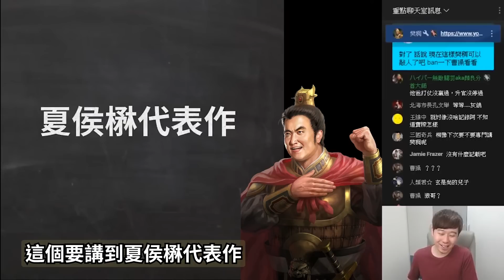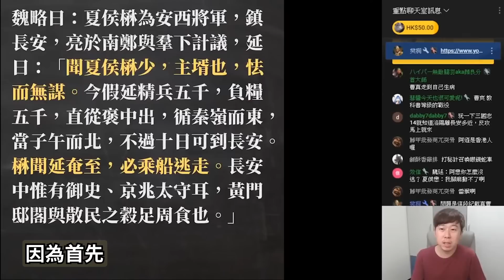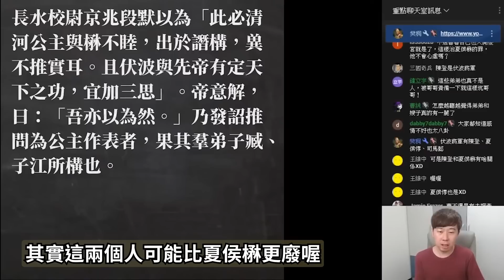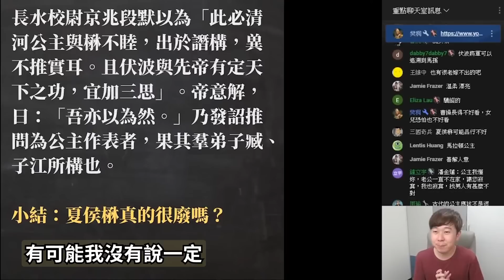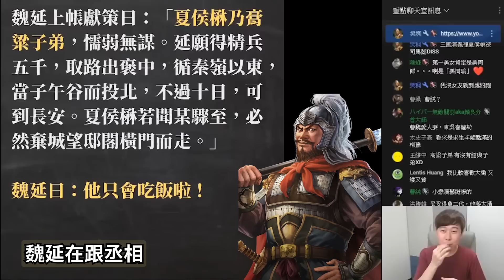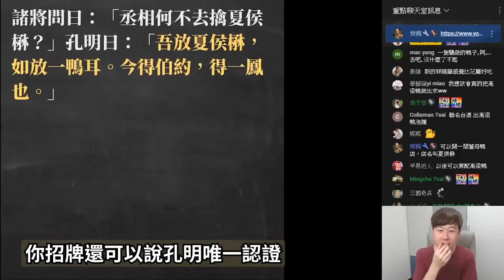夏侯惇的兒子，真的是廢物飯桶嗎？因為「子午谷奇謀」被誤會千年的守將【三國茶館直播精華】